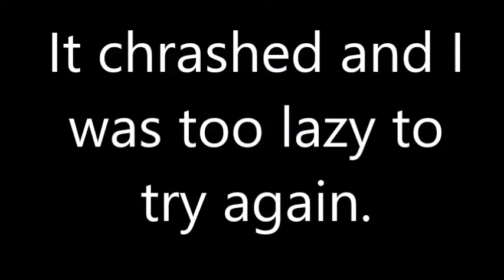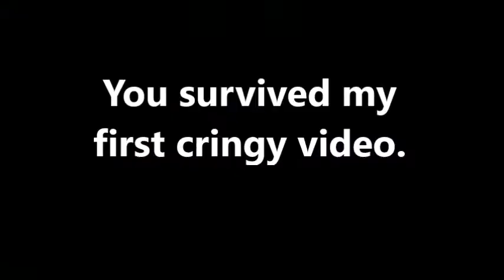What have I created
My first cringy video.